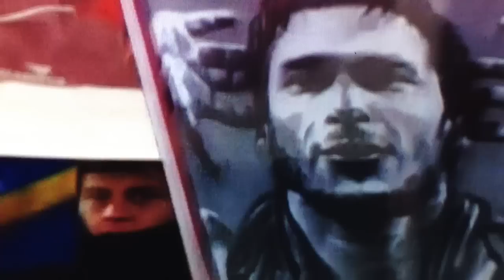Pjanic Dopo Roma-Fiornetina 4-2 HD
Pjanic dopo la magica vittoria della Roma 8/12/12